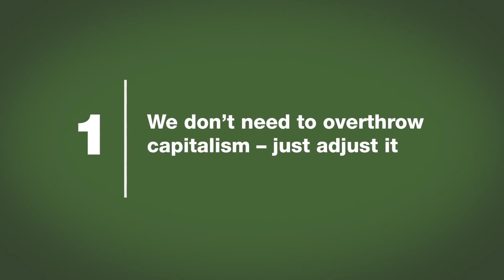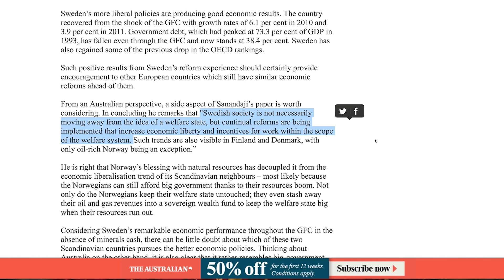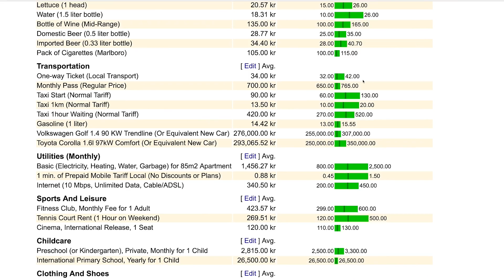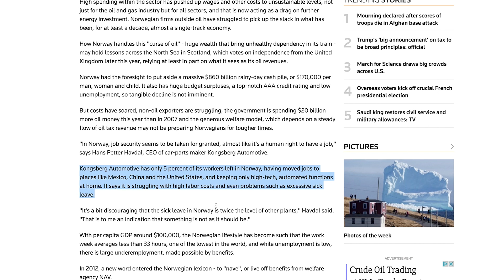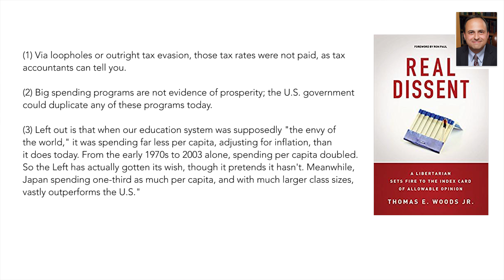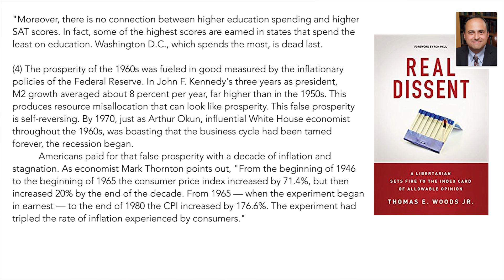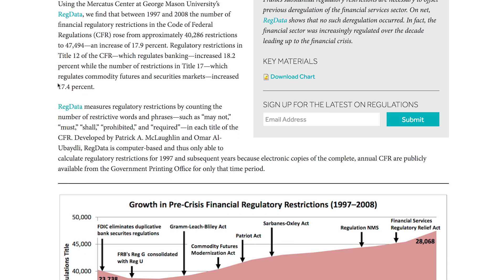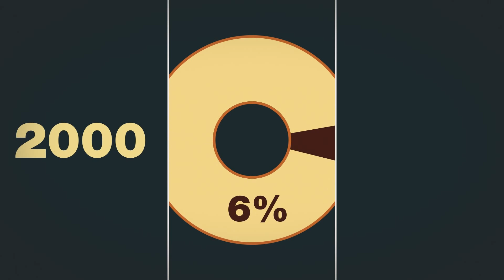How to Improve Capitalism: Debunked—What is Capitalism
I was recently requested to do a video in response of a video called 'How to Improve Capitalism'. There were various arguments which I felt needed to be addressed such as the issue addressing what is Capitalism. It seems all too common that people confuse Capitalism with Corporatism and that was the message I felt came strongly across in that video. In this video I give my reasons for why we shouldn't be looking to improve Capitalism but to embrace Capitalism, unfortunately people don't realise we don't have a Capitalist system today and would be erroneous to say otherwise.

It is easy enough to see why people get confused over what is Capitalism when people are fed with misinformation about what Capitalism really is. I have also provided the difference between Capitalism and Socialism with regards to welfare and the examples detailing what Scandinavian economies are compared to the United States.